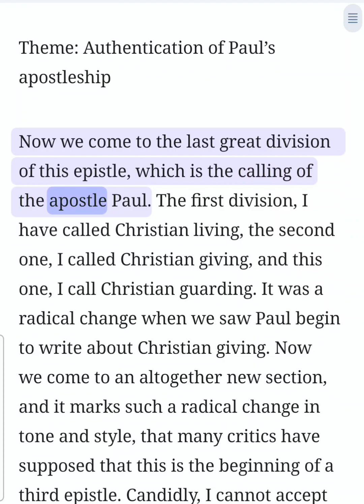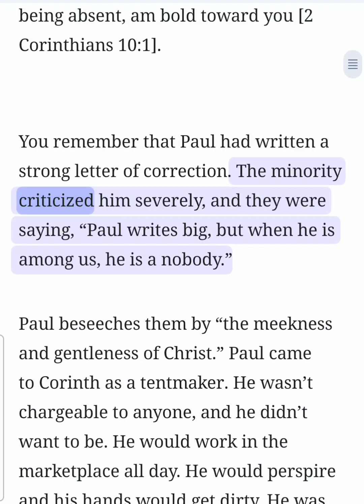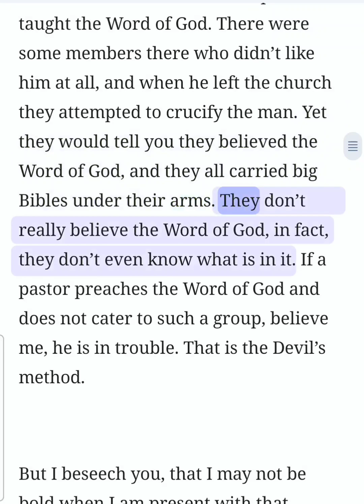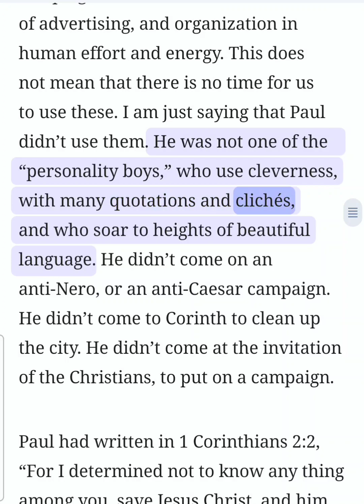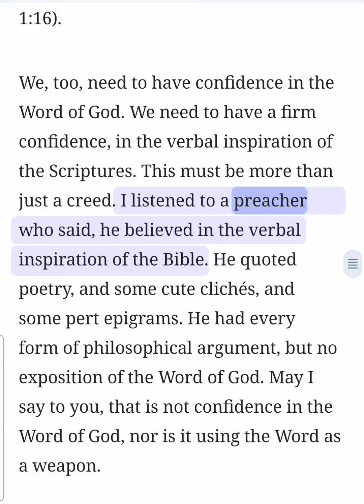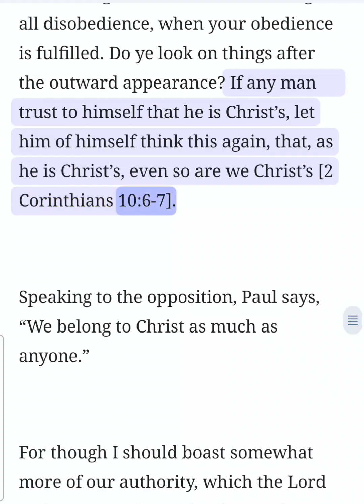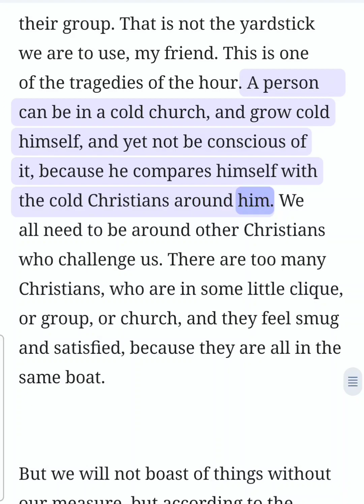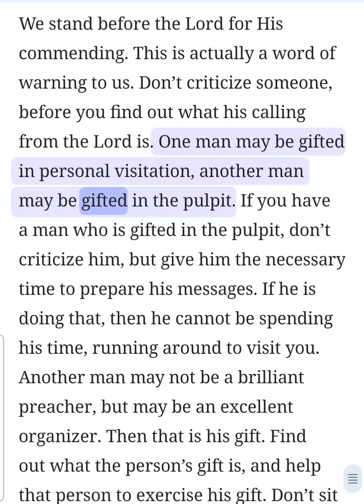2 Corinthians Chapter 10 (Bible Study)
2 Corinthians Chapter 10 (Bible Study) This is an audio/visual presentation of the material with real-time in-sync highlighting ✝️ 📖  Theme: Authentication of Paul’s apostleship